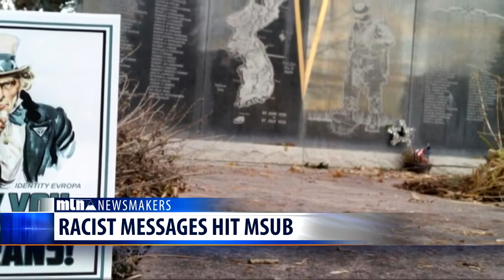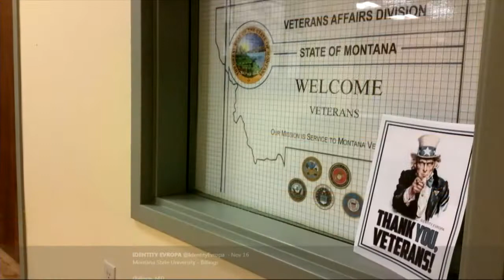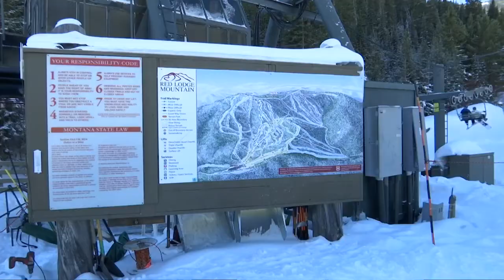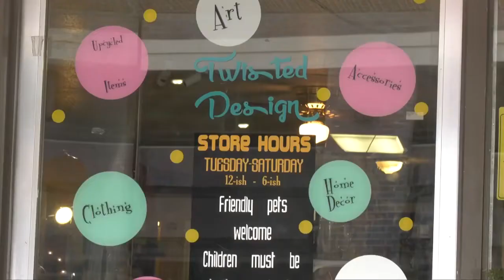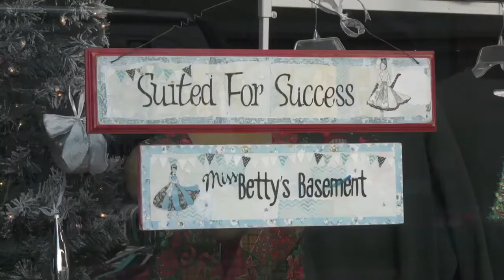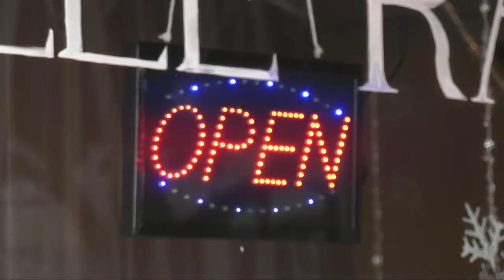Q2 10pm Top Stories with Russ Riesinger, Friday 11-23-18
Q2 10pm Top Stories with Russ Riesinger